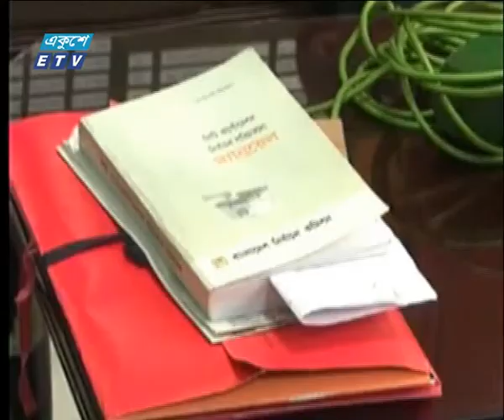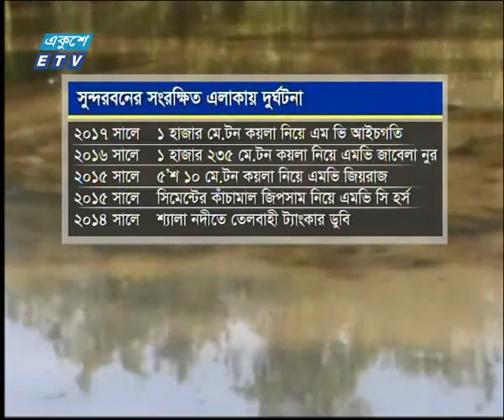রাত ১১টার সংবাদ। ১৯ এপ্রিল ২০১৮| ETV News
সময় : রাত ১১টার সংবাদ। ১৯ এপ্রিল ২০১৮| ETV News
উপস্থাপক : বিয়াজ হাফিজ ও রাহনুমা রাহি